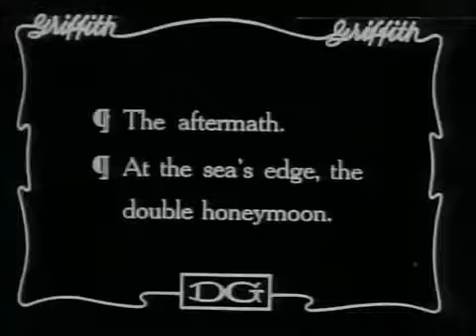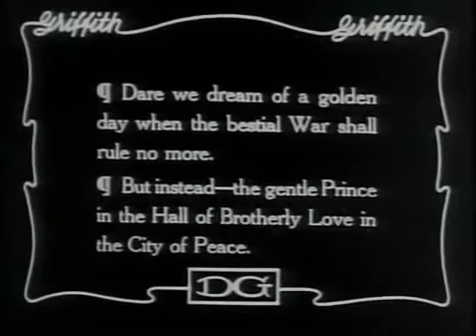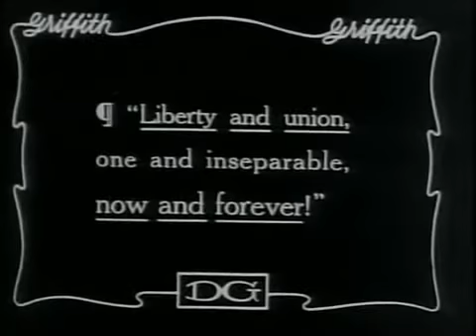Birth of a Nation Clip 6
Educational purposes. To show the deeply racist view that pervailed in the US in 1919